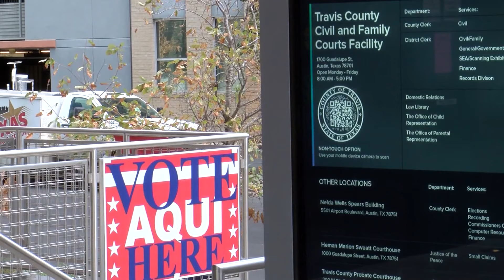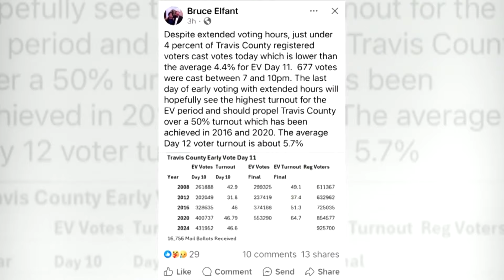Travis County early vote turnout surpasses 50% of registered voters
On the last day of early voting, eight Travis County polling locations were open until 10 p.m. The Travis County voter registrar says more than 50% of voters may have cast a ballot before early voting ends.